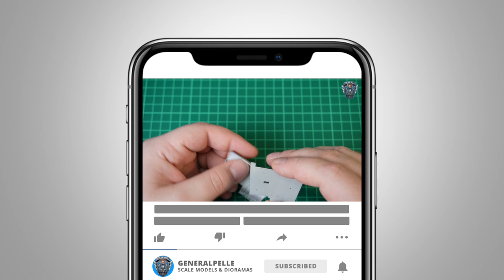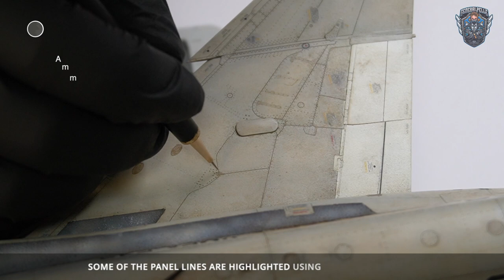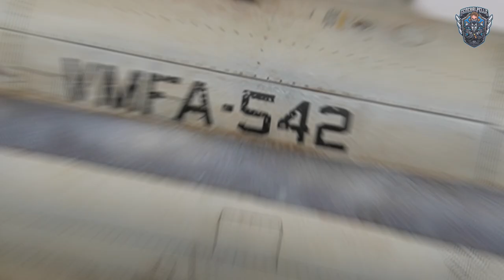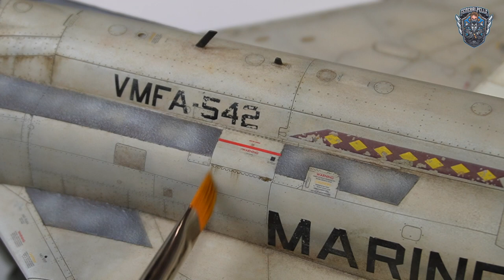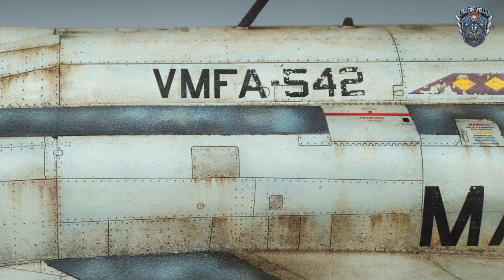F-4 Phantom II - Tamiya 1/48 - Scale Model Aircraft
In this full build video, I will show you the process of constructing a 1/48 scale model of the F-4 Phantom II, a classic fighter jet that has been used by several countries throughout the world. From the initial assembly of the airframe to the painting and detailing, I will guide you through the entire process, providing tips and tricks to help you achieve a realistic and impressive-looking model.

Through this video, you will learn about the challenges that you may encounter during the build and get solutions to overcome them. This tutorial is perfect for novice and experienced modelers alike who love military aviation and want to learn more about constructing a scale model of the F-4 Phantom II.

So, if you're ready to embark on an exciting journey of building a 1/48 scale F-4 Phantom II model, join me in this full build video, and let's get started!

🔴 CHAPTERS
00:00 - Intro
00:36 - Cockpit
05:21 - Assembly 1
08:13 - Filling Gaps
09:04 - Intake
09:56 - Primer
10:25 - Preshading
12:59 - Main Coat
17:43 - Exhaust
20:43 - Ejection Seat
24:12 - Pilot Figures
25:02 - Assembly 2
28:21 - Canopy
30:17 - Decals
31:02 - Filter
31:46 - Washing
33:51 - Enamel Filter
34:38 - Dot Filter
37:27 - Chassis
38:54 - Wheels
40:08 - Drop Tank
41:38 - Streaking 1
43:12 - Exhaust Wash
44:06 - Streaking 2
45:49 - Undercarriage Assembly
46:28 - Final Result

- Behind-the-scenes content 🛠
- High-quality, printable photos of my builds 🖼
- Exclusive merchandise featuring my logo 👕
- Access to our Discord for chats and voice sessions 🗣️
- Plus, your name featured in video credits as a huge thank you! 🌟

Your support allows me to dedicate more time to creating the content you love. Let’s build this amazing community together.

Hi, i'm GeneralPelle. I'am building scale models & dioramas. Have fun watching!